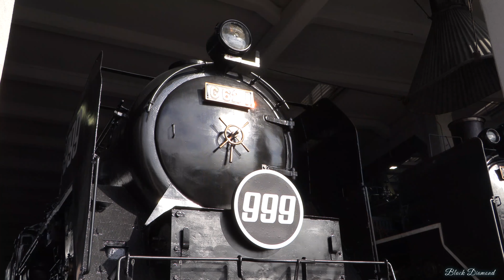【銀河鉄道999】C62形蒸気機関車3両に999号装飾！ 2023.12.9 ダイジェスト版【京都鉄道博物館】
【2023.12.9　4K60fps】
京都鉄道博物館では、銀河鉄道999のTV放送開始45周年記念企画として、同館の所蔵車両であるC62形蒸気機関車の1号機、2号機、26号機、さらに展望車マイテ49 2にに銀河超特急999号にちなんだ装飾を施した展示を2023年12月9日から行っています。
2013年以来10年ぶりとなった銀河鉄道999とのコラボ企画、今回はC6226号機にTV版の牽引機関車である50号機のプレートを取り付ける等凝った演出がなされており、見応え十分です。
また、初日のSLスチーム号は999のヘッドマークを掲出したC622号機が牽引し、全開汽笛とドラフト、ドレインの圧巻パフォーマンスがファンを喜ばせました。

今回はダイジェストとしてスチーム号の走行シーンを中心にご紹介します。
本編は近日公開予定です。